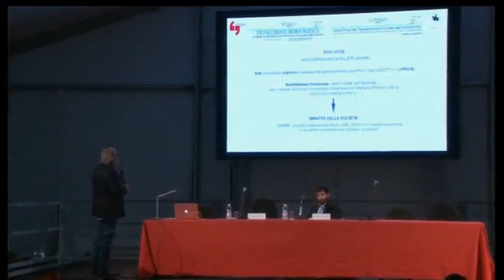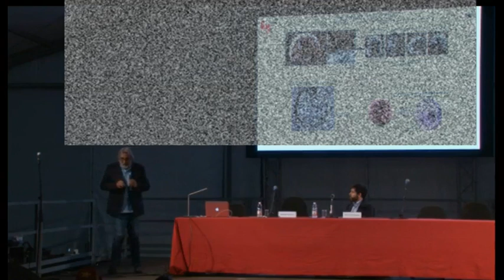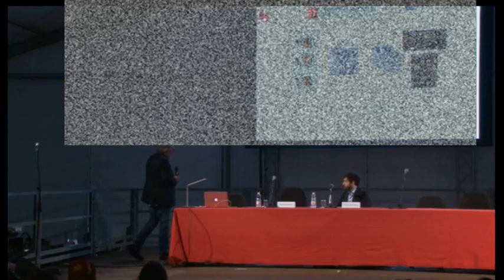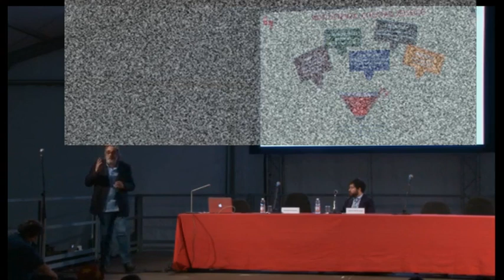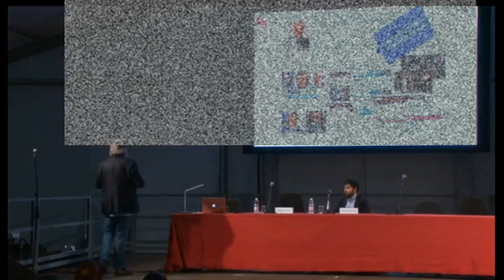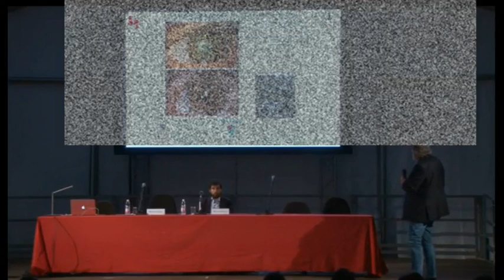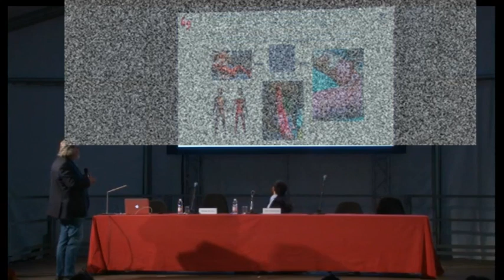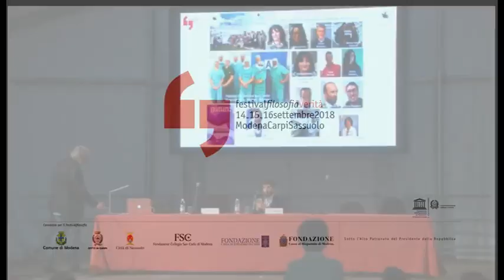Michele De Luca | Ricerca scientifica | festivalfilosofia 2018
Qual è l’impatto pubblico della ricerca scientifica? Quali sono, e perché sono rilevanti, le esigenze di accreditamento e di validazione delle ipotesi e delle procedure terapeutiche?

Michele De Luca
Ricerca scientifica
Il paradigma delle staminali tra laboratorio e società
festivalfilosofia 2018 | verità
Venerdì 14 Settembre 2018
Modena